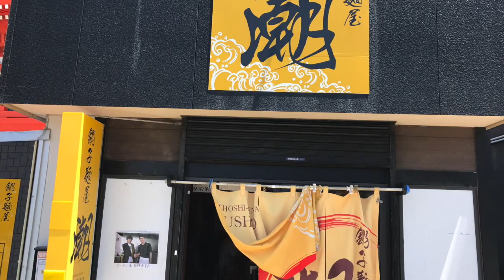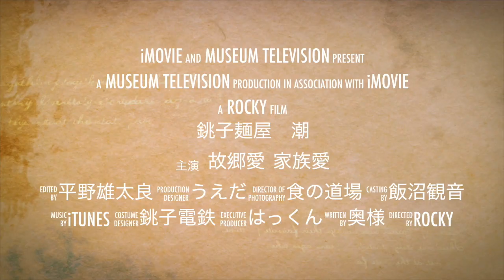銚子麺屋 潮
このビデオは「 銚子麺屋 潮（うしお）」さんの紹介動画です。